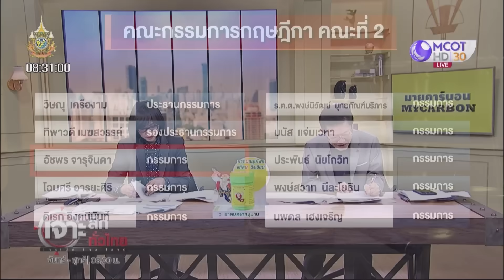“วิษณุ” ...ทิ้งทั้งตัว !!! | เจาะลึกทั่วไทย | 21 มิ.ย. 67